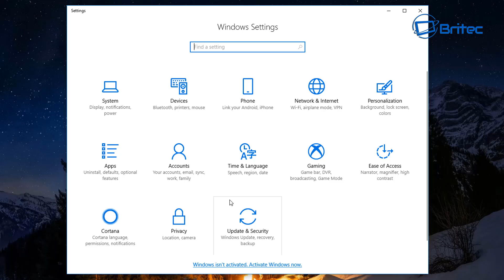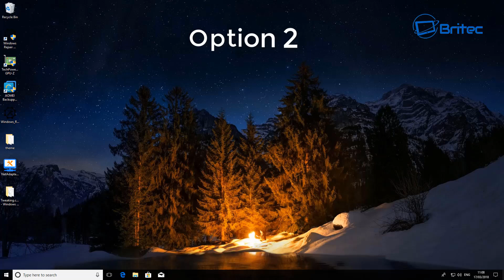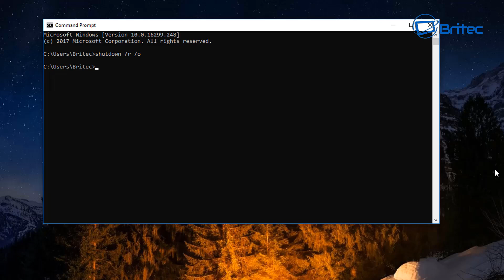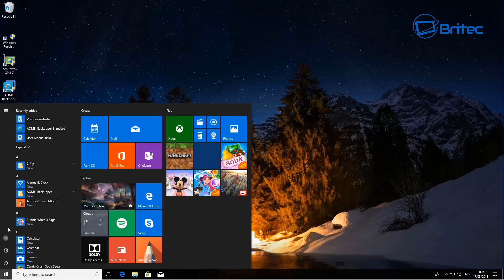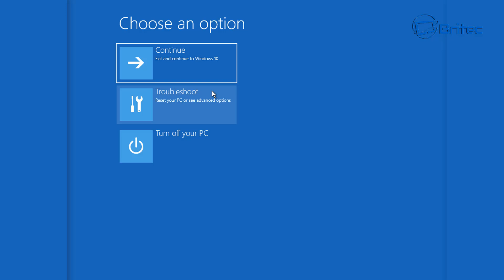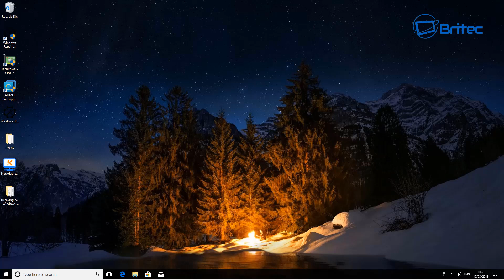7 Ways to Boot to Advanced Startup Options in Windows 10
7 Ways to Boot to Advanced Startup Options in Windows 10

If your having trouble with your computer and you want to troubleshoot or repair it, then booting to Advanced Startup Options is the way to start to fix any errors or BSOD you maybe having with your computer. Even if the pc wont boot up, you can still get to Advanced Startup Options

1. Boot to Advanced Startup Options from Power Menu
2. Boot to Advanced Startup Options from Windows 10 Installation USB or DVD
3. Boot to Advanced Startup Options from Command Prompt
4. Boot to Advanced Startup Options from a Hard Reboot
5. Boot to Advanced Startup Options from Settings in Windows 10
6. Boot to Advanced Startup Options from Recovery Drive
7. Advanced startup options windows 10
8. Advanced startup options windows 8
9. Advanced startup options windows 8.1
10. shutdown /r /o /f /t 00
11. shutdown /r /o
and more